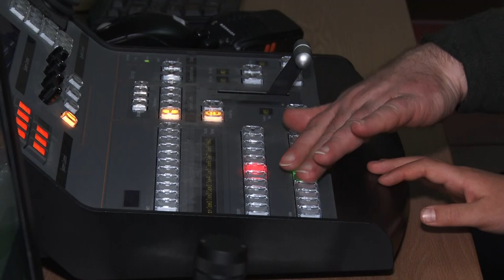Вифлеємський вогонь миру принесли на Відкритий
Вифлеємський вогонь, який вже тиждень простує Дніпром, завітав і на Відкритий.  У спеціальній дерев’яній коробці та з листівкою – святу іскорку передають пластуни. _______________________________________________